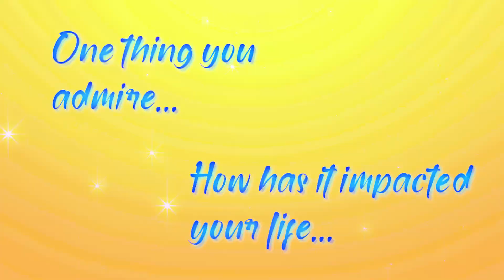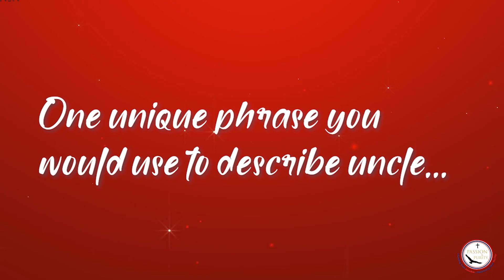Father's Day Tribute to Uncle Andrew